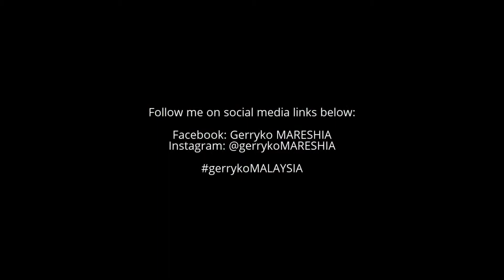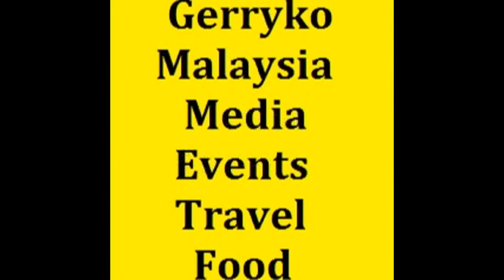Annie Phung 彭安妮, Miss Chinese Cosmos Southeast Asia 2012 2nd Runner Up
Miss CosmoWorld 2017, Pavilion KL, 1 July 2017

3 Finalist:
Evyonne Chong

Jin Chua

Maggie Chen

Kristin Kan

Ai Chin

Chloe Tan

Minnie Loh

AC Tan

Mico Chua

So Jie Wei

Miss CosmoWorld 2017

Carrie Lee ( 李诗琪 )

Carrie Lee Sze Kei
Miss Chinese Cosmos 04/05

Personal Information
Name : Carrie Lee ( 李诗琪 )
Height : 169cm
Weight : 53kg

Pavilion KL

0:10, 6:00, 12:00, 18:00, 24:00, 30:00, 36:00, 42:00, 48:00, 54:00,

♪ Music Used♫ ♬